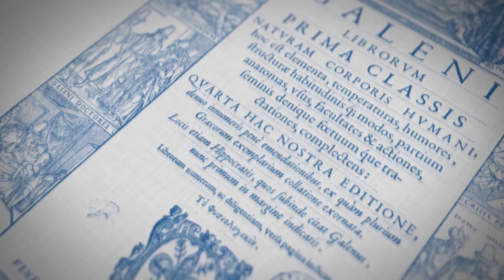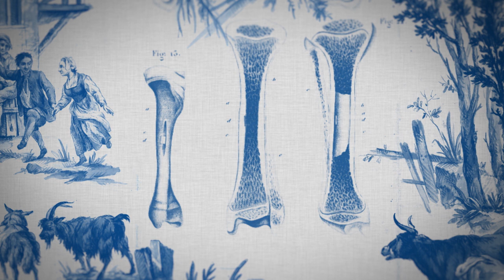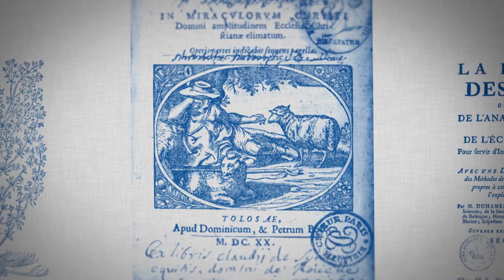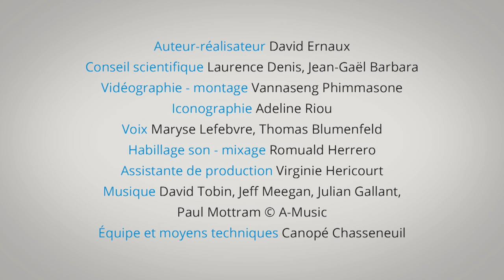Expériences historiques : 1747, Duhamel du Monceau et la croissance des os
Comment grandissent les os ? Comment se réparent-ils après une fracture ? Au début du XVIIIe siècle, on imagine un liquide osseux capable de faire croître l’os ou de le restaurer par durcissement. La théorie de Galien, médecin de l’Antiquité, fait loi. Mais en 1747, le botaniste, agronome et esprit curieux du Siècle des lumières Henri-Louis Duhamel du Monceau s’intéresse à la croissance de quelques porcs friands de teinture rouge et jette les bases d’une théorie nouvelle… Film extrait du site Corpus réalisé par David Ernaux. Avec le soutien de l'investissement d'avenir (Estim). Durée : 3 min. 20 sec.